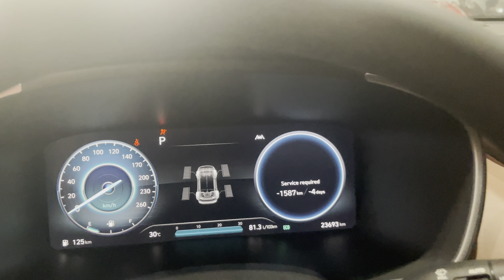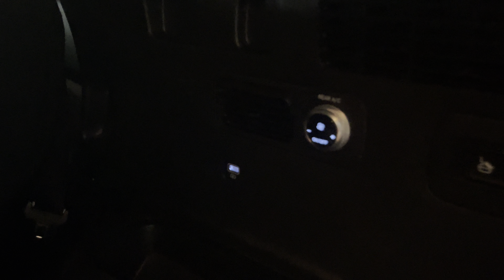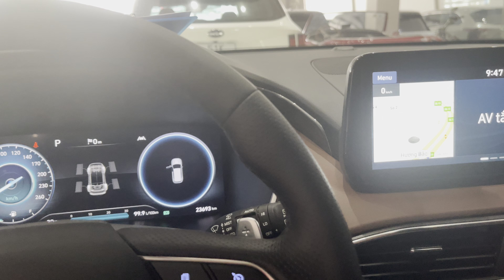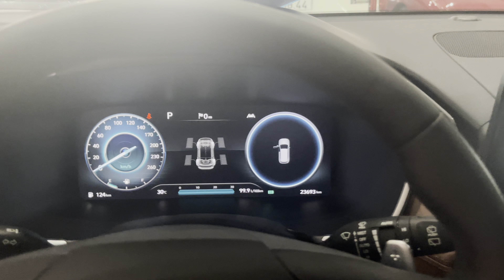Hyundai Santafe 2.5 Premium sản xuất 2021 xe đi 23.000km giá cực tốt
Hyundai Santafe máy xăng bản 2.5D Premium sản xuất 2021 siêu mới sơn zin 95%
Biển Số HCM  bao tesk hãng có lỗi xin tặng xe, bảo hành 6 tháng hoặc 10.000km hành trình,
- xe mới đi được 23.000km
💰Giá 1ty068tr 🤝hỗ trợ bank 70%
📞LH: 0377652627 găp Mr.Quang hỗ trợ tư vấn ạ
CAM KẾT: không bị đâm đụng, không bị thủy kích, kmchuẩn , hộp số zin. Hỗ trợ hồ sơ khó ,hỗ trợ chứng minh thu nhập .
Quang luôn có những chương trình và quà tặng tốt cho khách hàng.( bao phí công chứng mua bán , tặng 2 lần thay nhớt ,bao phí rút hồ sơ gốc , )